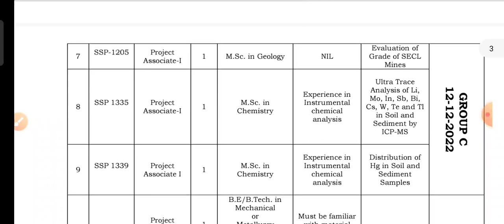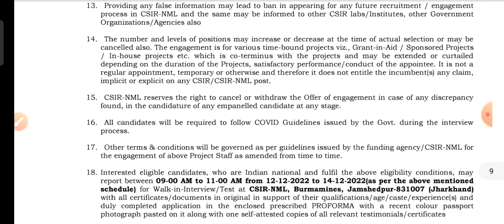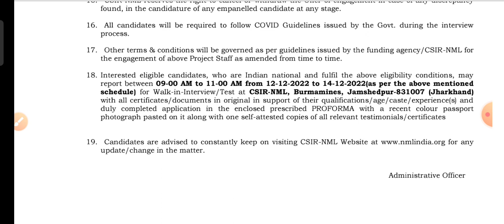JOB vacancies in environmental science| Envirocademy